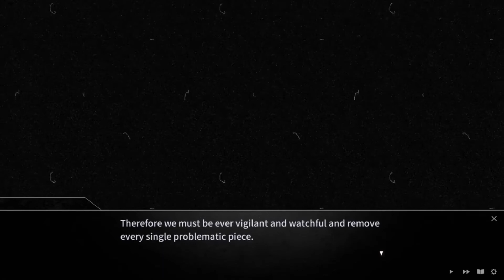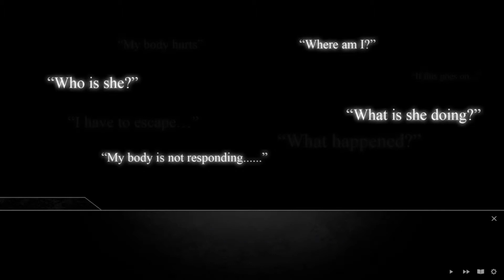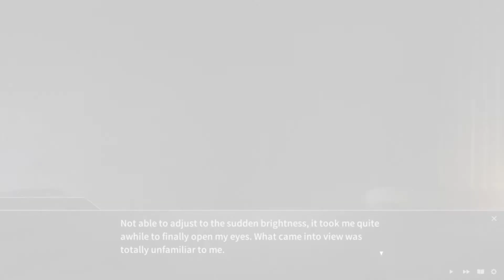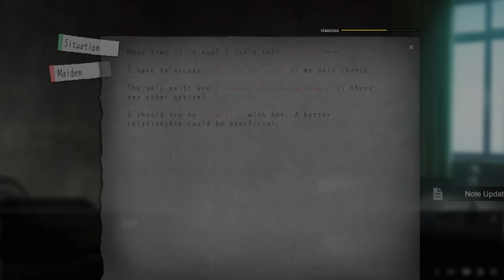Kidnapped #1【A Light in the Dark Visual Novel Demo】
[Light in the Dark Demo] You awake in a cold, dim lit room with your hands tied behind your back. A young woman is glaring menacingly at you while holding a sharp knife. What do you do?